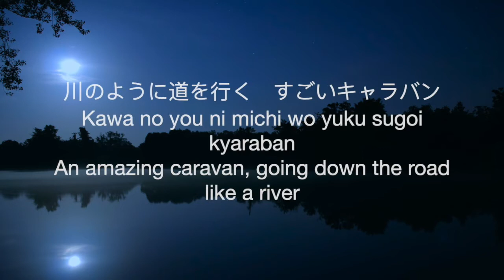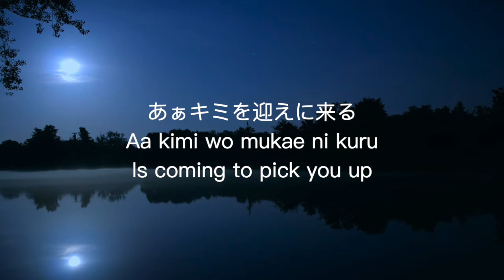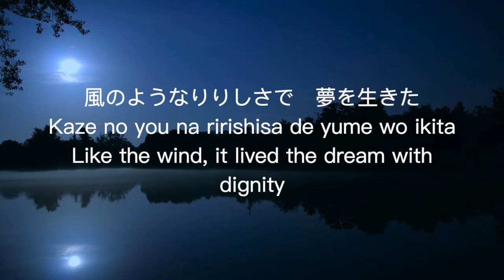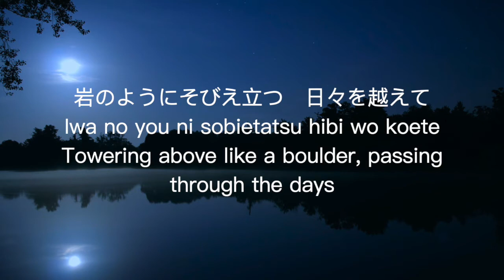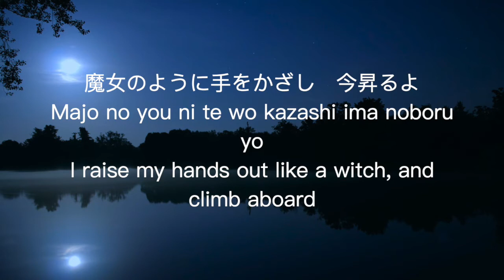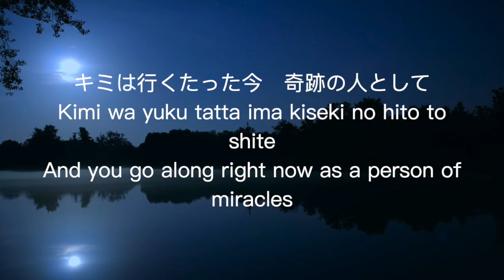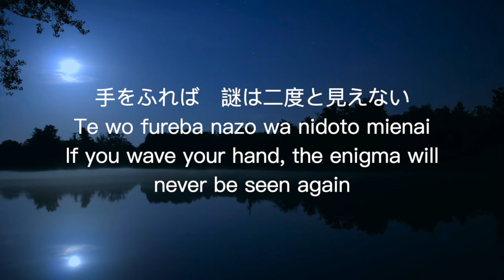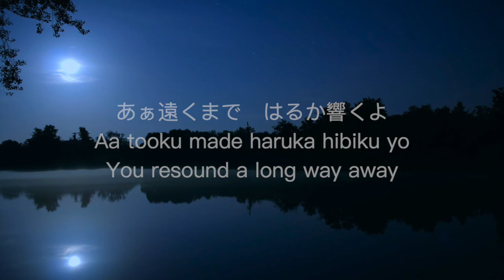Caravan Lyrics - Susumu Hirasawa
Lyrics are in Japanese, romaji, and English.

Thank you to Shun Kimura for the song request.